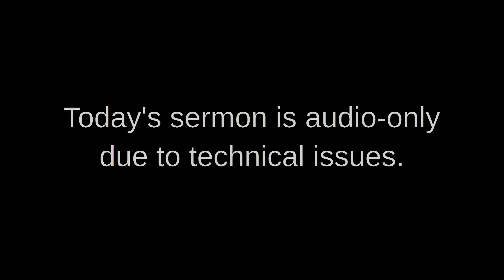Consider Him / Luke 22 - 23 / Roy Helu, Jr.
Pastor Roy Helu, Jr. takes us through chapters 22 and 23 of Luke, where Jesus is brutally beaten and flogged prior to His crucifixion. But our encouragement is this: to consider Him who did that for us. He was pierced for our transgressions, He was crushed for our iniquities. The punishment that brought us peace was upon Him, and by His wounds we are healed.